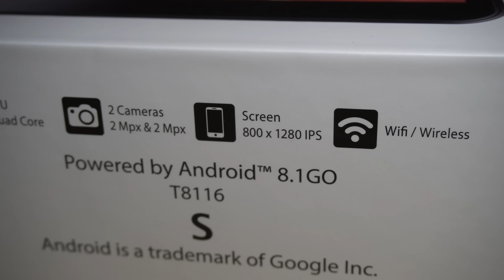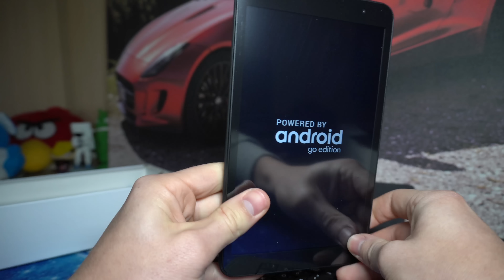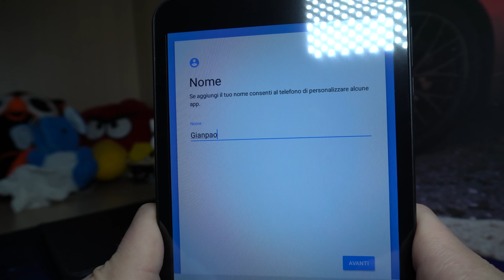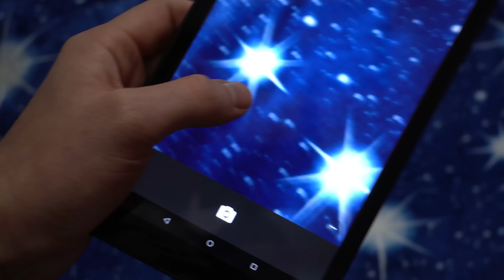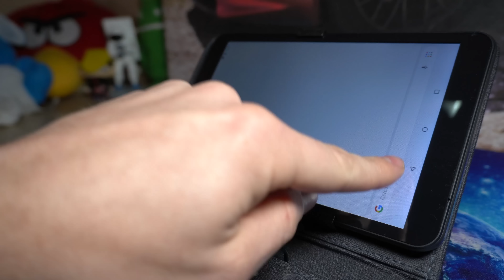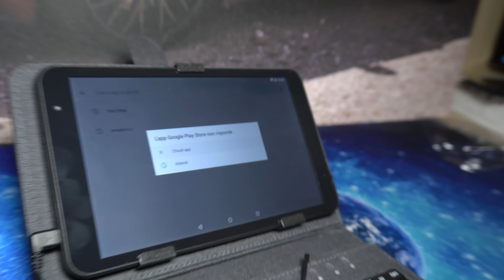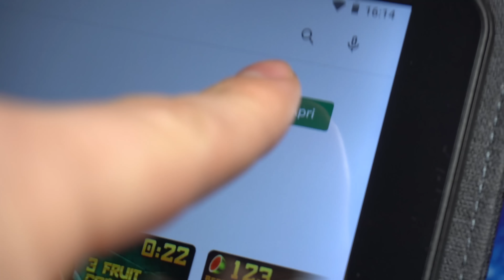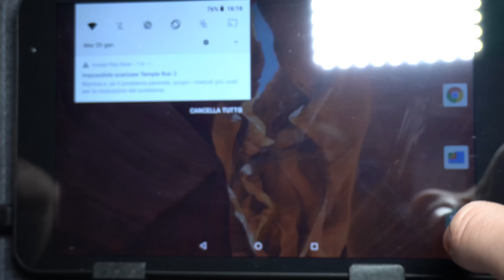HO COMPRATO UN TABLET CON 2€!! - [FUNZIONA DAVVERO!]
Il Tablet Meno Costoso al Mondo!! (10 Mila Like per il telefono che costa solo 2 euro!)